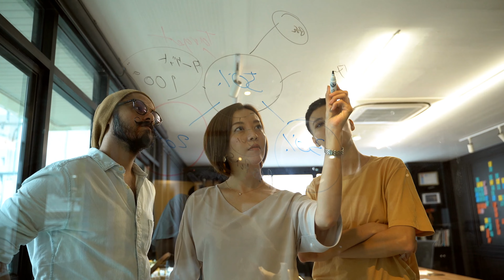Top Cruise Fears | Are you missing out?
Have you chosen not to take a cruising vacation due to fear? Fear of the unknown, fear of missing out on a different option, fear of stepping outside of your comfort zone…you get the picture. Like in many other areas of life, is fear holding you back? Let's break it down.